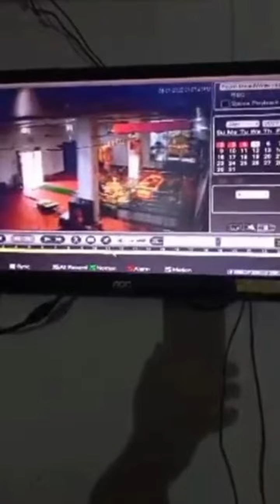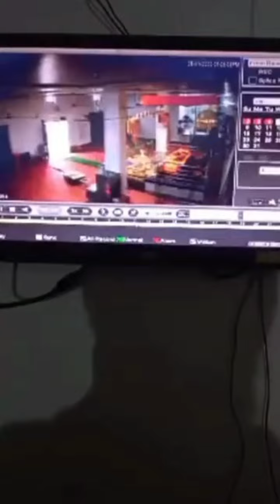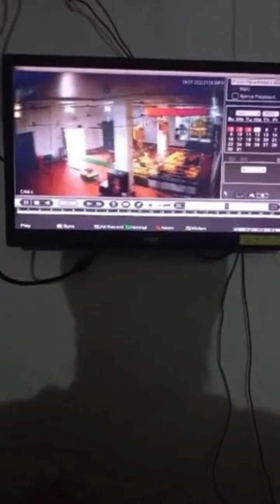Golden temple beadbi darbar sahib beadbi guru Granth sahib beadbi ਗ੍ਰੰਥ ਸਾਹਿਬ